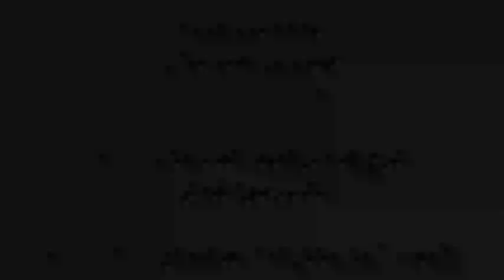تفسير سورة قريش...